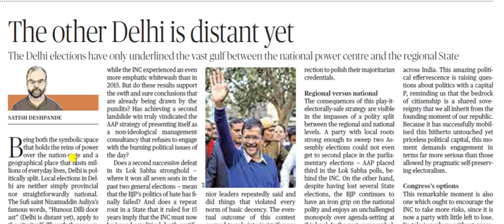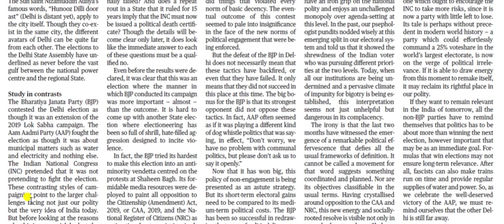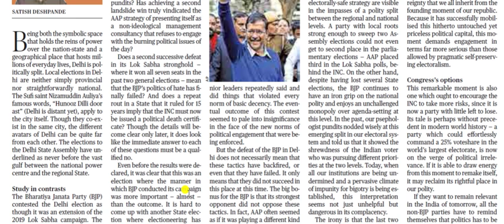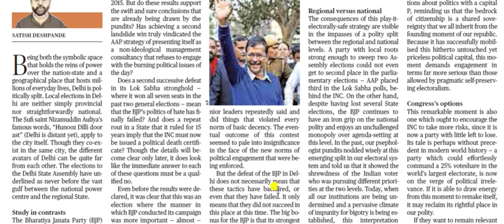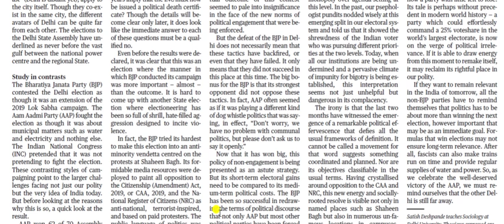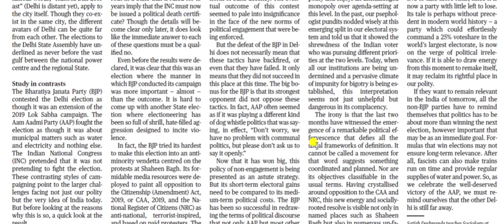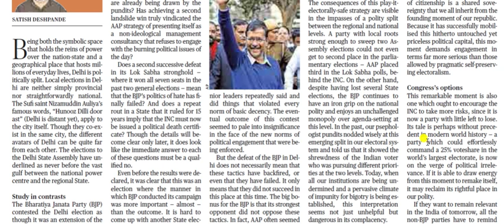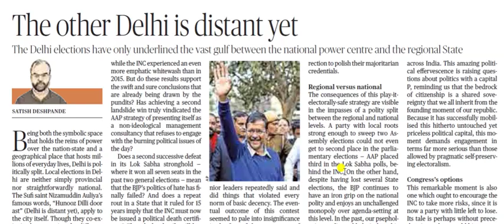Editorial The hindu